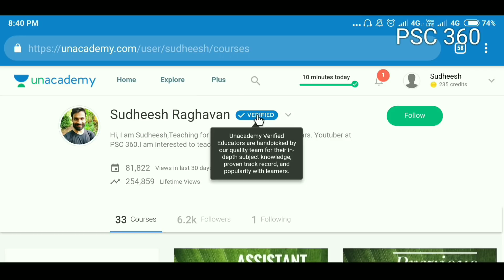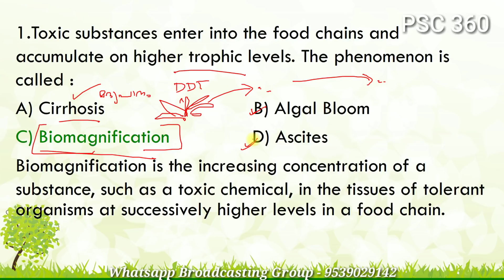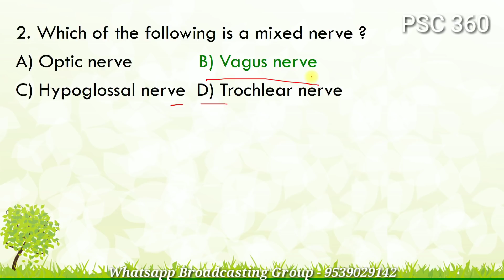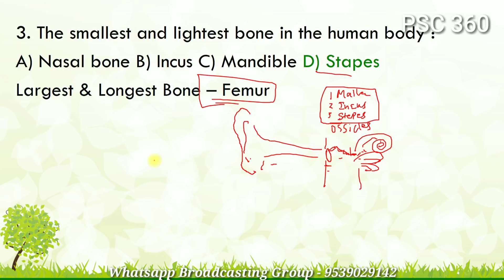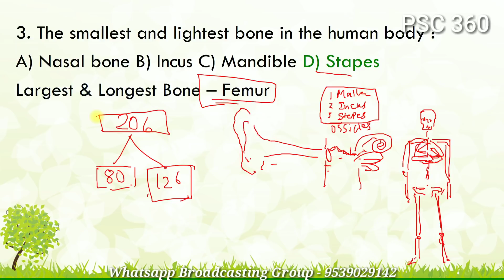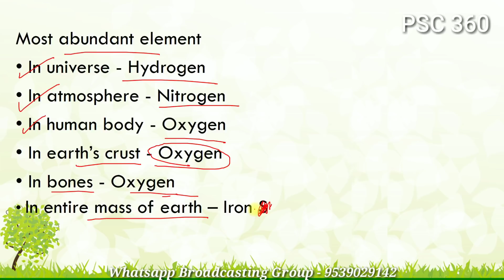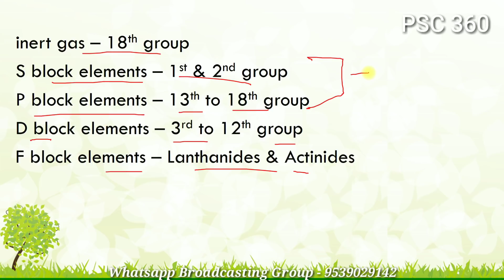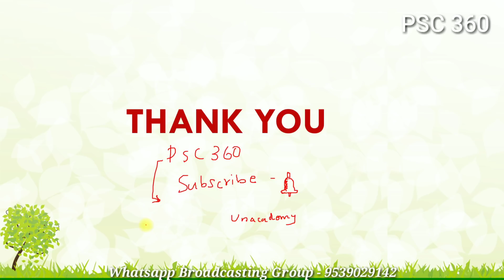Kerala PSC || General Science Part -2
General Science for University Assistant
Dear Friends,
LDC, VEO,LGS തുടങ്ങിയ പരീക്ഷകൾക്ക് വേണ്ടി തയാറെടുക്കുന്നവർക്ക് ഉപകാരപ്രദമായ, Previous Questions based കോഴ്സ്   Unacademyയിൽ ആരംഭിച്ചിട്ടുണ്ട്.